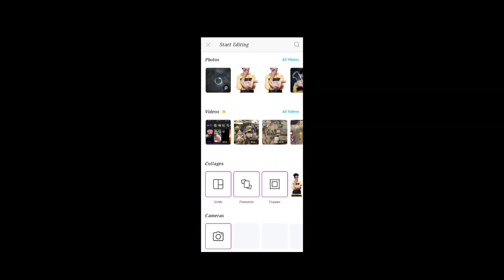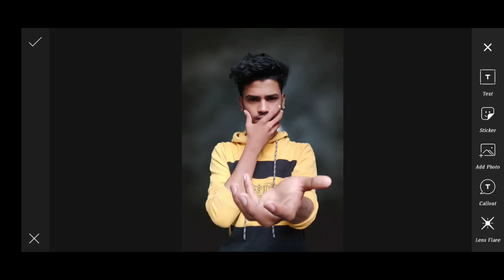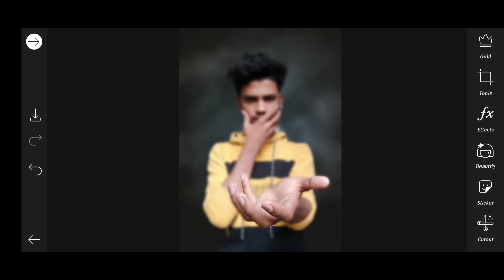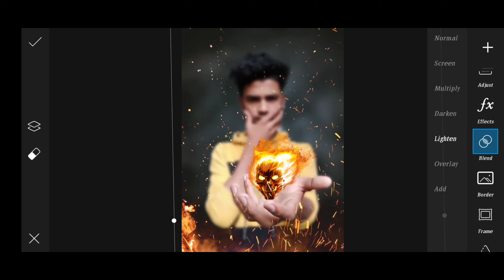Fire💀Skull On Hand Photo Editing Tutorial // Sheikh Bhai Editor 🔥🔥🔥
Photoshop ⚡ PicsArt ⚡Lightroom ⚡Autodesk
sketchbook⚡  Snapseed And Backgrond Eraser All App

👉PicsArt App Link.